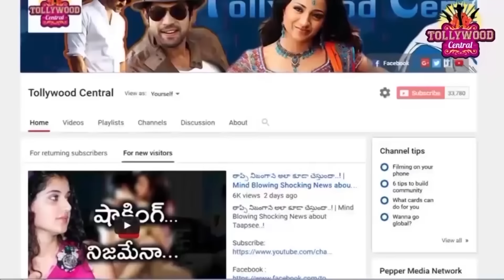తప్పు చేసి, సారీ చెప్పిన మంచు లక్ష్మి..! I Manchu Lakshmi Admits To Her Mistake On..! I